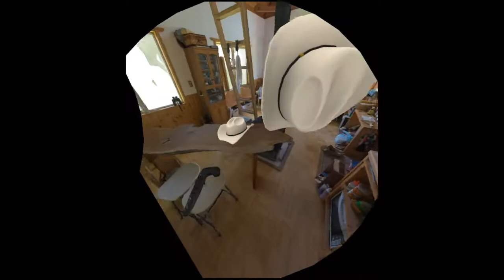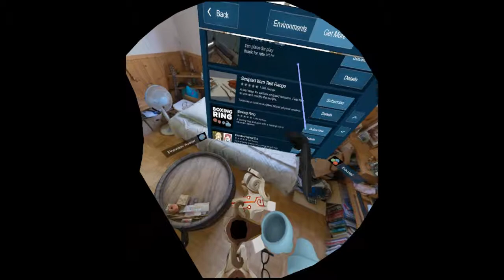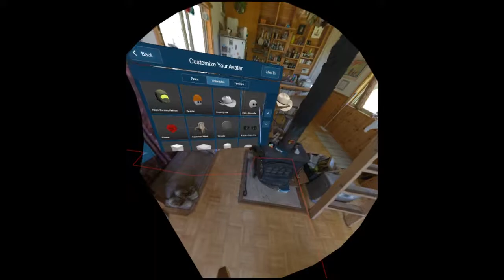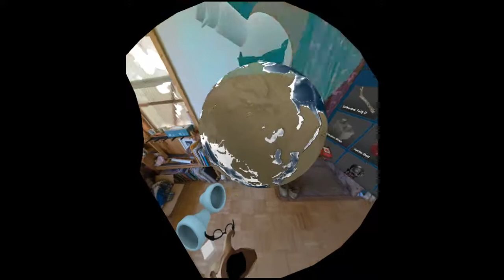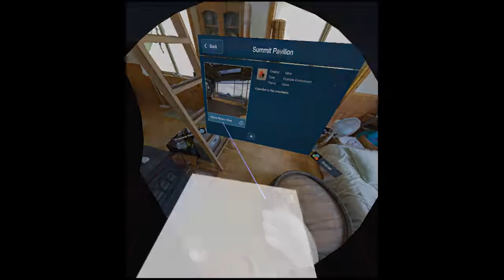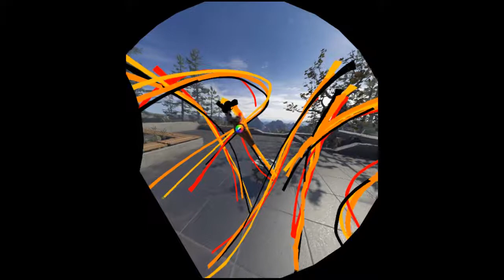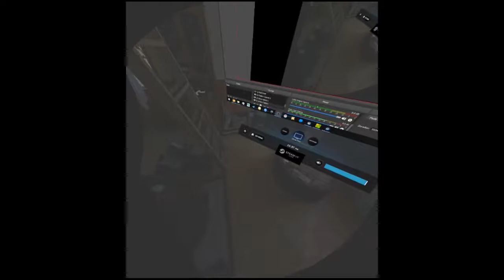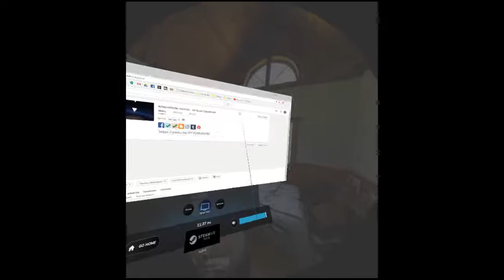MESSING AROUND IN STEAM VR HOME